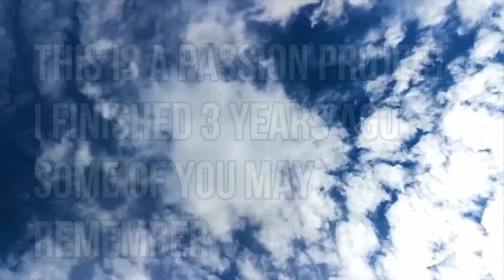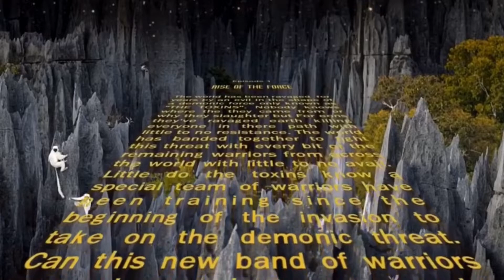FIGMA FORCE EP. 1 RISE OF THE FORCE!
This is a special stopmotion Passion project i worked on for years. i then uploaded it on my main channel and some of you may remember it! but after i made this channel i left it and had no time to continue it. Now i shall continue it here on this channel. THE FIGMA FORCE RISES.